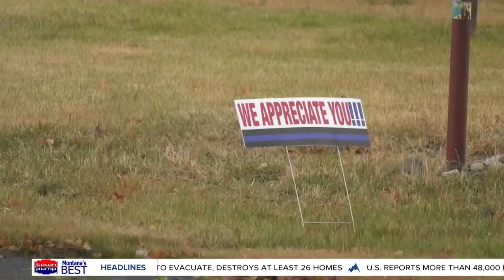Gallatin County Sheriff honors the memory of fallen deputy